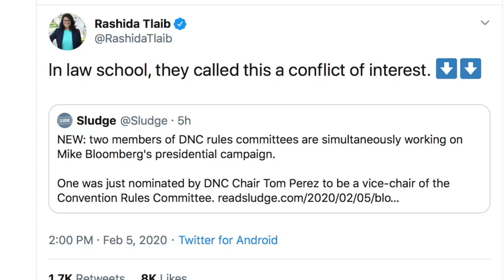Mike Bloomberg Has Surrogates in the DNC, Creating a HUGE Conflict of Interest